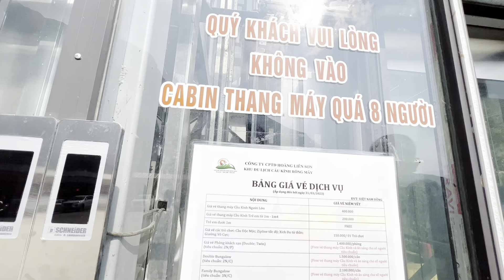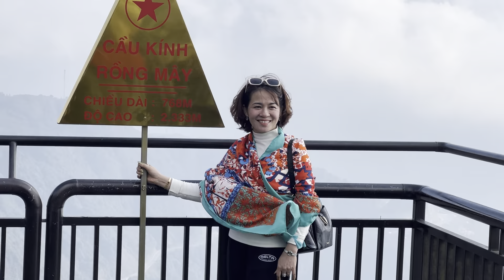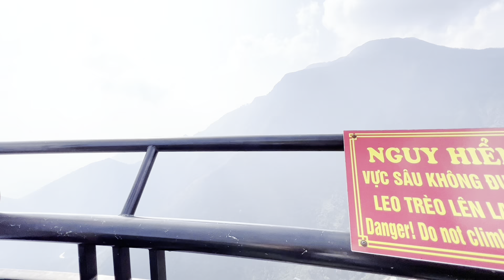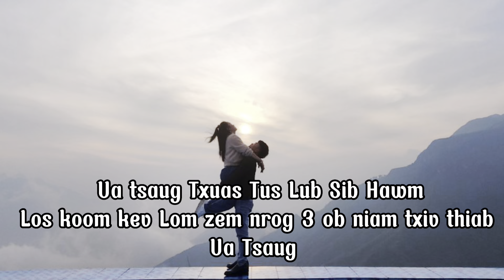Tswb Yaj Nkawm Niam Txiv Ncig Honey Moom Nyob Choj iav Lai Châu